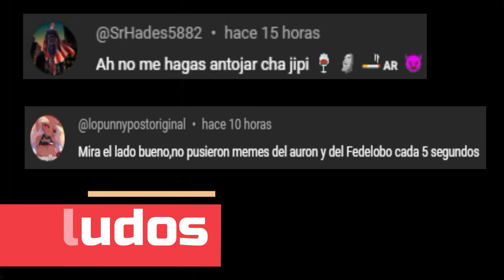[El Entrenamiento De Bocchi] 😅😂💪-BakiXbocchi